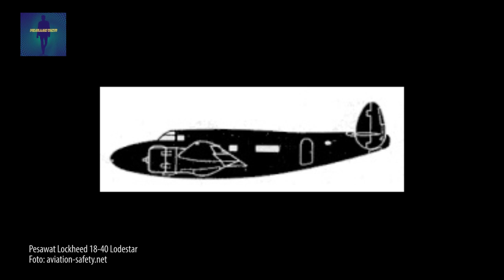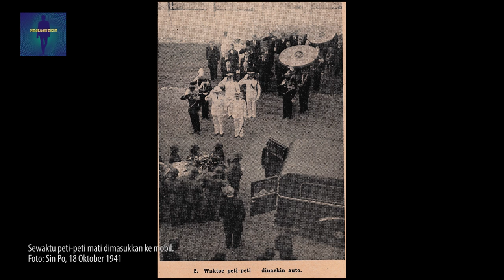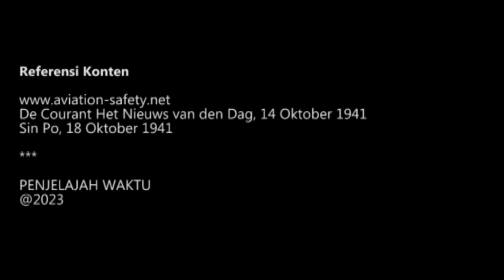PESAWAT JATUH MENEWASKAN KOMANDAN KNIL | KILASBALIK 19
13 Oktober 1941 sore, pesawat militer jatuh di dekat Bandara Kemayoran, Batavia. Menewaskan komandan KNIL berdarah Indonesia.